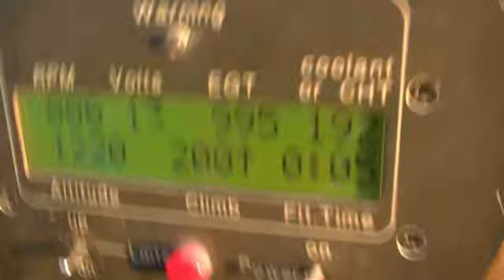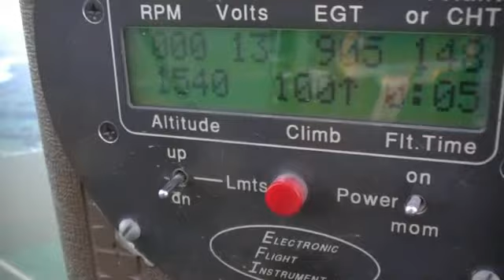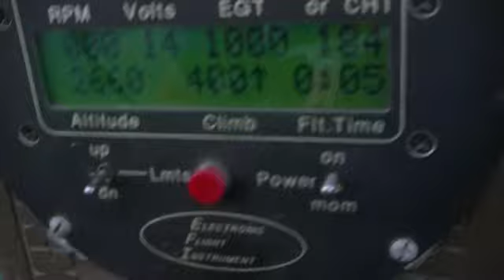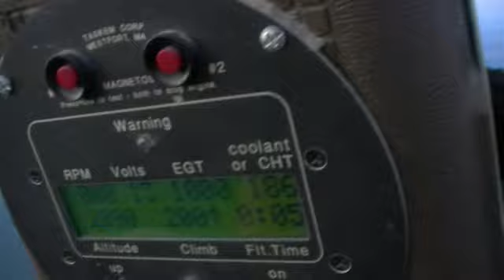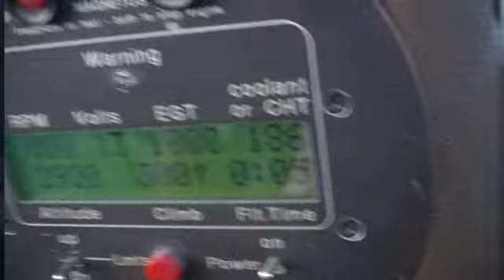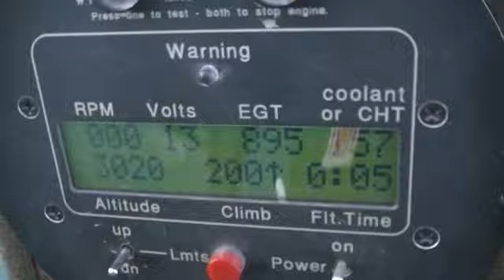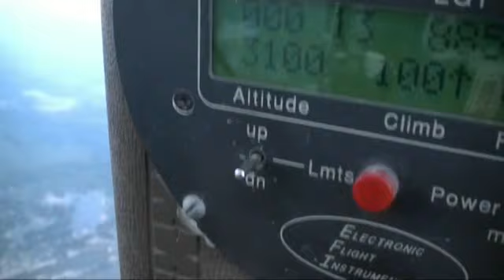Chasing a Student on a High Ride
Students Third Flight He desides to goon a High Ride